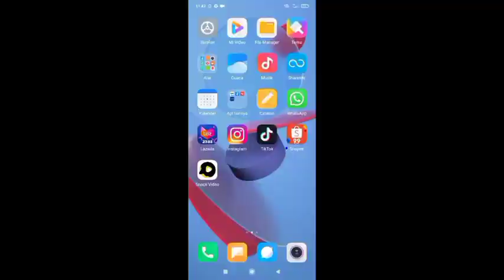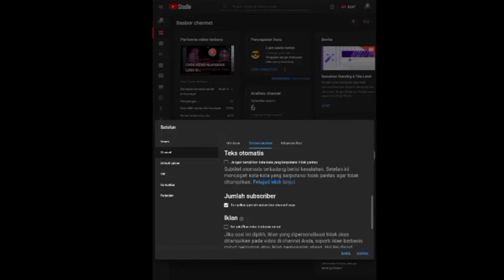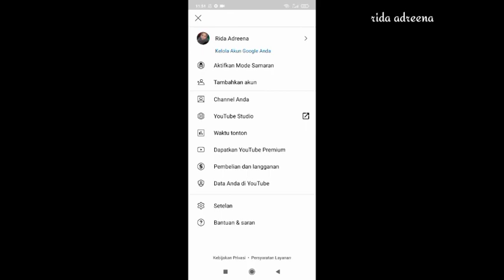CARA MENYEMBUNYIKAN JUMLAH SUBSCRIBER kita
assalamualaikum

mungkin di antara kalian gak mau channel nya di kepoin kan...

di vidio ini saya jelaskan tentang itu.. jadi kalian bisa simak vidio saya sampai habis ya